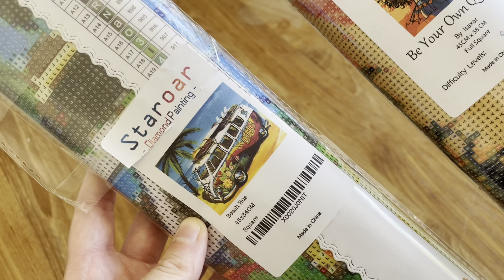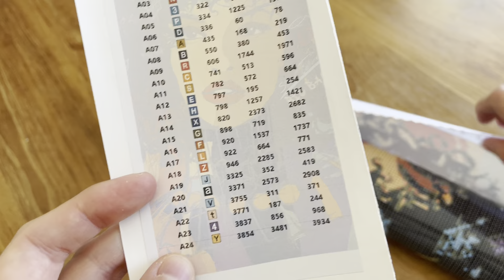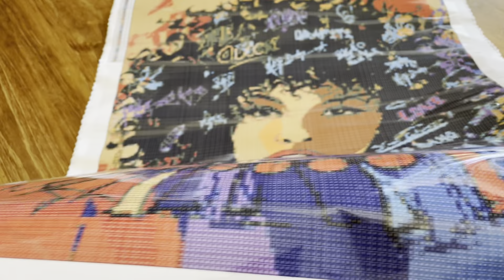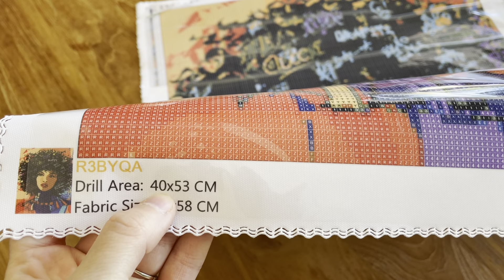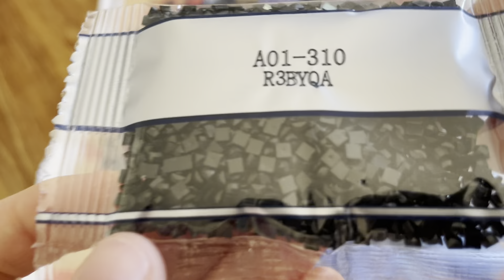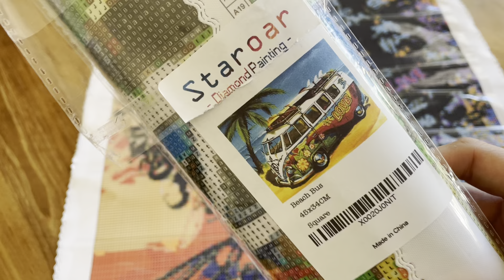Diamond Painting ~ Unboxing #137 ~ Staroar (La bonne toile 😉)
✨ Wishlist Amazon

Oraloa : -15% avec le code MAMZL15